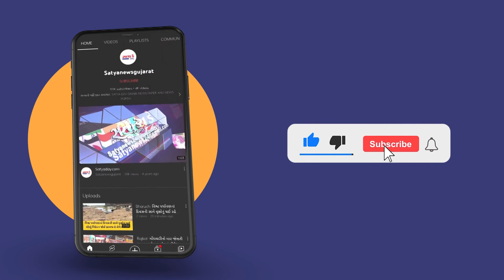નીતીશ કુમાર આ રીતે બીજેપીથી દૂર થયા. સરકાર બનાવવાનો દાવો, કહ્યું 164 ધારાસભ્યોનું સમર્થન